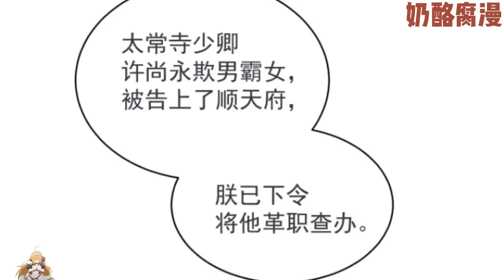【一口气看完】《皇后无德》1~200集，内阁首辅的嫡亲孙女叶蓁蓁被塞给皇帝当大老婆！从此开启两个高智商低情商的二货凑一块磕磕绊绊过日子的爆笑故事！古风